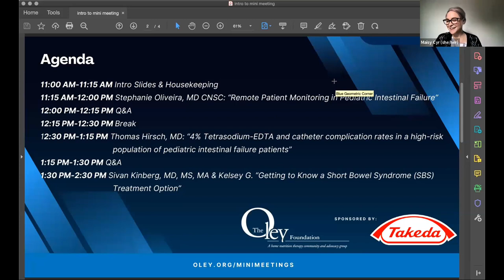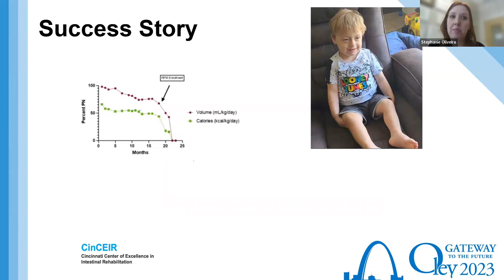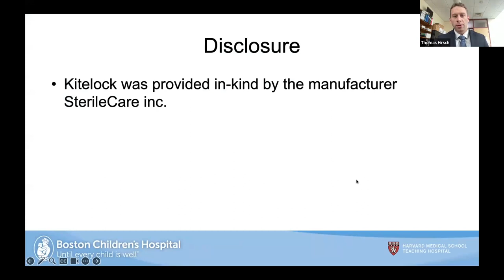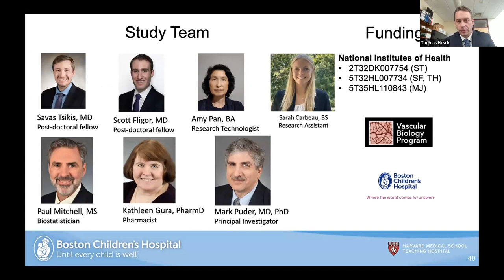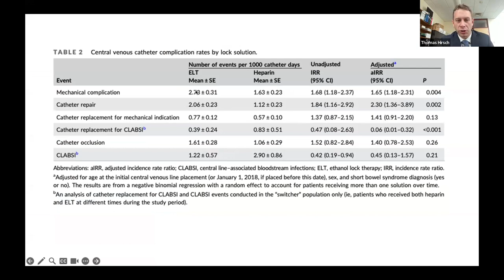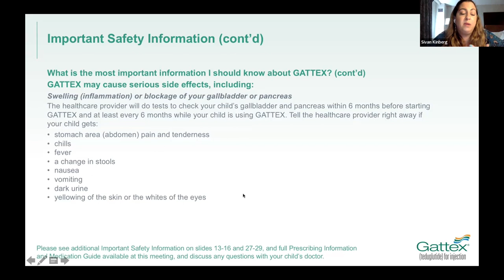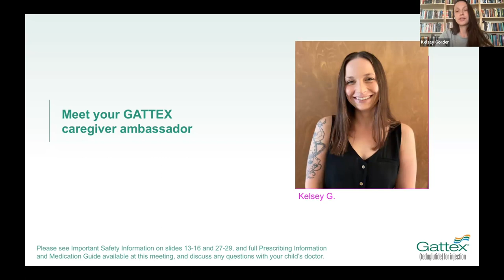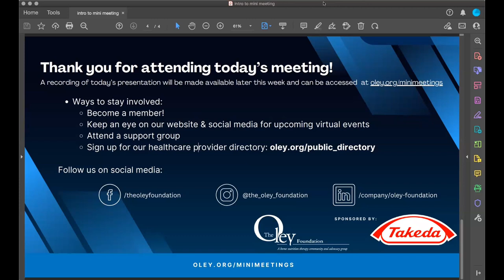Pediatric Intestinal Failure Webinar 2023 Edited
Presented August 29, 2023
Stephanie Oliveira, MD, CNSC: “Remote Patient Monitoring in Pediatric Intestinal Failure”
Thomas Hirsch, MD: “4% Tetrasodium-EDTA and Catheter Complication Rates in a High-risk Population of Pediatric Intestinal Failure Patients”
Sivan Kinberg, MD, MS, MA & Kelsey G. “Getting to Know a Short Bowel Syndrome (SBS) Treatment Option”